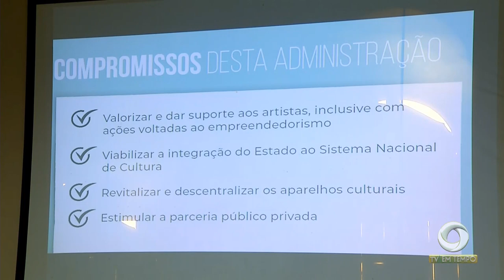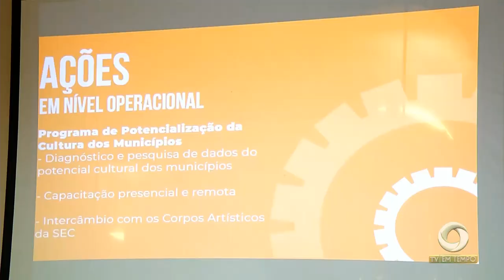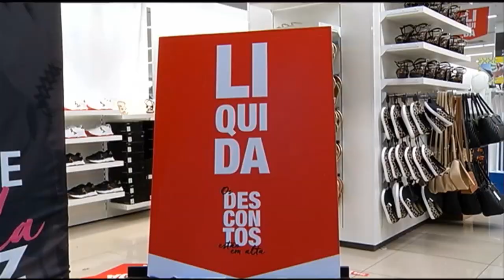Boletim Em Tempo (04.01.2019) 1º BLOCO MANHÃ